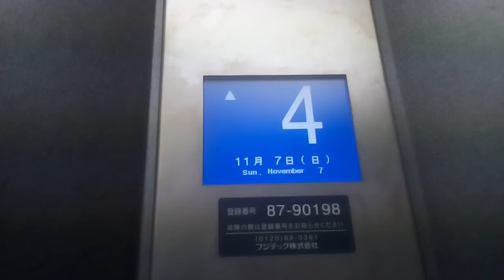フジテックエレベーター (ケチ更新)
高知市付近某ビルにあります。更新前の初期エリシオでした。機種はエクシオールです。
メーカー:フジテック
設置年:1990年代前半
リニューアル年:2010年代
定員:6名
積載:450kg
キャンセル機能:あり
アナウンス:あり (気配りアナウンスのみ)
戸閉ブザー:なし
到着ベル音:なし
ボタン確認音:あり
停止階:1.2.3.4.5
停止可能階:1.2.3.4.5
撮影:NEC LAVIETabE PC-TE508BA (2021年11月7日撮影)